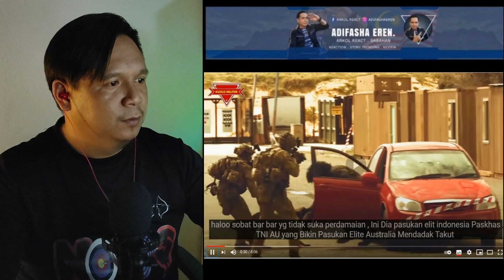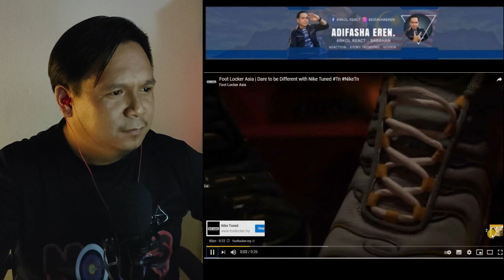LUAR BIASA🔥NGERI❗❗ PASUKAN AUSTRALIA GEMETAR LIHAT PASUKAN PASKHAS TNI AU INDONESIA | MALAYSIA REACT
Salam serumpun dan hormat ankol kepada saudara saudara ankol yang berada di Indonesia,mantap sekali latihan dan cara tempur Pasukan PASKHAS TNI ANGKATAN UDARA (AU) Indonesia hingga Pasukan Australia pun gemetar saat lihat PASKHAS ini.Jom Nyimak,terima kasih yang suda bergabung bersama ankol di channel ini 😍.

Reaction Indonesia :
1. (MENAKJUBKAN 🔥 JENIS MOBIL MEWAH POLISI DI INDONESIA BUKAN HANYA ADA DI DUBAI | MALAYSIA REACTION)

2. (MENAKJUBKAN 🔥 KEKUATAN MILITER INDONESIA TERKUAT DI ASIA TENGGARA? INI FAKTANYA | MALAYSIA REACTION)

3. ( MENAKJUBKAN 🔥 NETIZEN +62 SANGAT KREATIF TIDAK TERFIKIR LANGSUNG 😂 | MALAYSIA REACTION)

4. (MENAKJUBKAN 🔥 4 AKSI DARIPADA PRAJURIT KOPASSUS TNI | RESPEKLAH!!! | MALAYSIA REACTION)

5. (MENAKJUBKAN 🔥 8 DRONE BUATAN ANAK TEMPATAN INDONESIA | BIKIN SERU!!! | MALAYSIA REACTION)

6. (MENAKJUBKAN 🔥 "ANAK AJAIB" PUTU RISTA BOCAH 23 BAHASA | HEBAT!!  LUAR BIASA!! | MALAYSIA REACTION)

7. (MENAKJUBKAN 🔥 8 TRADISI UNIK MENJELANG RAMADHAN INDONESIA | SANGAT UNIK! | MALAYSIA REACTION)

8. (MENAKJUBKAN 🔥 5 JENIS ALUTSISTA LAUT BUATAN INDONESIA DAN DI LIRIK RUSIA?? 😱 | MALAYSIA REACTION)

9. (MENAKJUBKAN 🔥 4 JENIS KENDARAAN TEMPUR TANPA AWAK BUATAN INDONESIA | LUAR BIASA! | MALAYSIA REACTION)

10. (MENAKJUBKAN 🔥 TNI HADANG 3 TANK ISRAEL DI PERBATASAN LEBANON | MALAYSIA REACTION)

11. (MENAKJUBKAN 🔥 5 JENIS MOTOR EKSPOR DARI INDONESIA LARIS DI LUAR NEGERI!! 😱 | MALAYSIA REACTION)

12. (MENAKJUBKAN 🔥 SIAPAKAH PALING DITAKUTI OLEH KOPASSUS TERNYATA INI FAKTANYA 😱 | MALAYSIA REACTION)

13. (MENAKJUBKAN 🔥 MOBIL MODIFIKASI KUPU KUPU MALAM JOGJAKARTA | TIDAK SANGKA! 😱| MALAYSIA REACTION)

14. (VIRAL ❗❗ 🔥 AKUN IG RASMI ALL ENGLAND HILANG | KEMARAHAN NETIZEN INDONESIA | MALAYSIA REACTION)

15. (MENAKJUBKAN🔥LAMBORGHINI CIPTAAN ANAK TEMPATAN INDONESIA HANYA 300 JUTA 😱 | MALAYSIA REACTION)

16. (MENAKJUBKAN🔥 5 JENIS MOBIL INDONESIA LAKU LUAR NEGERI 😱 MANTAP! | MALAYSIA REACTION)

17. (MENAKJUBKAN🔥11 MEREK SMARTPHONE BUATAN INDONESIA | ADA YANG GO INTERNATIONAL😱| MALAYSIA REACTION)

18. TERBARU SIRKUIT MANDALIKA LOMBOK KONTRAK DORNA | MOTOR GP | MALAYSIA REACTION)

19. (MENAKJUBKAN🔥BENGKEL INDONESIA GO INTERNATIONAL 😱❗❗ | KOTA SEMARANG| MALAYSIA REACTION)

20. (LUAR BIASA🔥NGERI❗❗ PASUKAN AUSTRALIA GEMETAR LIHAT PASUKAN PASKHAS TNI AU INDONESIA | MALAYSIA REACT)